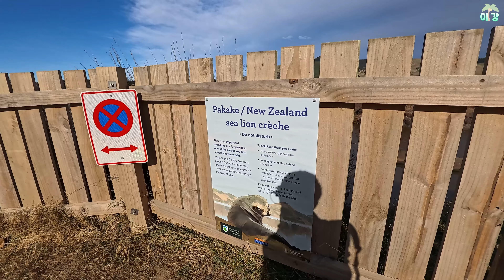25화 바다사자 전용 해변